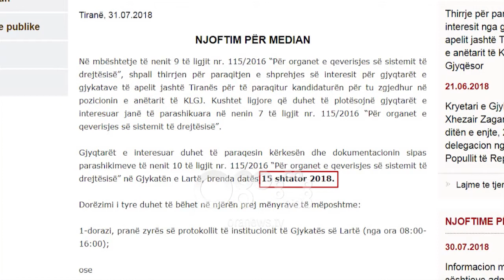Ora News - Kërkohen kandidatë për Këshillin e Lartë Gjyqësor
Gjykata e Lartë nis procedurat për zëvendësimin e kandidatëve të KLGJ pas shkarkimit të disa prej tyre nga procesi i vettingut. Në mbyllje të sezonit gjyqësor në datën 31 korrik 2018 Gjykata e Lartë ka shpallur njoftimin në lidhje me kandidatët për Këshillin e Lartë Gjyqësor nga Gjykatat e Apelit jashtë Tiranës.

Në mbështetje të nenit 9 të ligjit "Për organet e qeverisjes së sistemit të drejtësisë", Gjykata e Lartë ka shpallur thirrjen për për gjyqtarët e gjykatave të apelit jashtë Tiranës për të paraqitur kandidaturën për tu zgjedhur në pozicionin e anëtarit të KLGJ.

Sipas njoftimit Gjyqtarët e interesuar duhet të paraqesin kërkesën dhe dokumentacionin në Gjykatën e Lartë, brenda datës 15 shtator 2018 me qëllim që më pas të nisë procedura e përzgjedhjes.

"Kushtet ligjore që duhet të plotësojnë gjyqtarët e interesuar janë të parashikuara në nenin 7 të ligjit nr. 115/2016 “Për organet e qeverisjes së sistemit të drejtësisë dhe gjyqtarët e interesuar duhet të paraqesin kërkesën dhe dokumentacionin sipas parashikimeve të nenit 10 të ligjit nr. 115/2016 “Për organet e qeverisjes së sistemit të drejtësisë” në Gjykatën e Lartë, brenda datës 15 shtator 2018."

Ora News mësoi se kjo shpallje ka të bëjë pikërisht me faktin se gjyqtari që ishte zgjedhur si kandidat për KLGJ nga Apelet jashtë Tiranës, Besim Trezhnjeva, u shkarkua nga Komisioni i Pavarur i Kualifikimit pasi nuk e kaloi vetingun.

Largimi i tij nga detyra mori vendim të formës së prerë pasi u la në fuqi dhe nga Komisioni i Posaçëm i Apelimit me vendimin e datës 26 korrik.

Menjëherë pas këtij vendimi, Gjykata e Lartë ka shpallur kërkesën për shprehje interesi nga kandidatë të tjerë, me qëllim që në shtator të bëhet përzgjedhja me short.

Formimi i KLGJ, KLP dhe KED është hapi i radhës që po mban ende të bllokuar formimin e organeve të reja të sistemit të drejtësisë.

Është pikërisht neni 9 i ligjit për organet e qeverisjes së sistemit të drejtësisë që e ngarkon Gjykatën e Lartë që të shpallë thirrjen për paraqitjen e interesit jo më larg se 4 muaj nga mbarimi i mandatit të anëtarëve të KLGJ.

Vetingu deri tani ka shkarkuar disa prej kandidatëve të përzgjedhur më herët për Këshillin e Lartë Gjyqësor, Këshillin e Lartë të Prokurorisë dhe Këshillin e Emërimeve në Drejtësi duke futur në ngërç formimin e këtyre organeve të reja të drejtësisë kanë kompetencë emërimin e gjyqtarëve dhe prokurorëve të rinj.

Dorezimi i dokumentacionit do te behet
1-dorazi, pranë zyrës së protokollit të institucionit të Gjykatës së Lartë (nga ora 08:00-16:00);

2-me postë, në adresën postare zyrtare të Gjykatës së Lartë: [gjykata e lartë, rruga “ibrahim rrugova”, tiranë];

3-me postë elektronike, në adresën zyrtare elektronike të Gjykatës së Lartë: (kërkesa dhe dokumentacioni duhet te jenë në format WORD ose PDF).

Gjyqtarët duhet të plotësojnë dhe këto formularë
Për më shumë lexoni në: